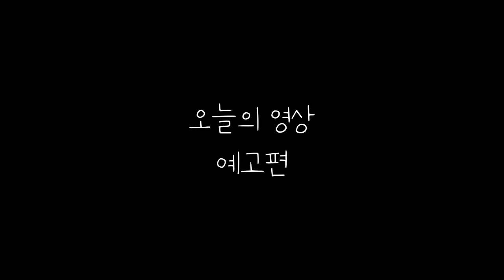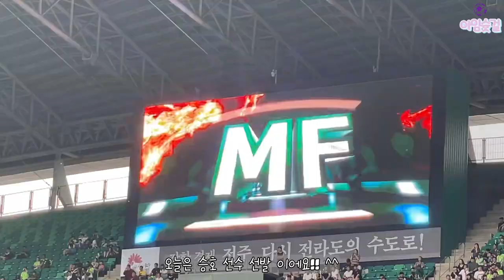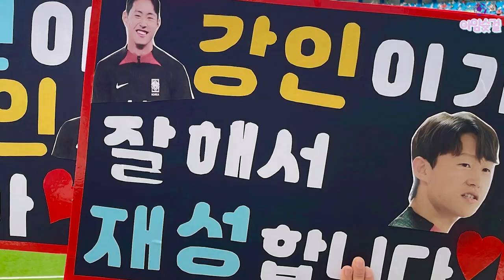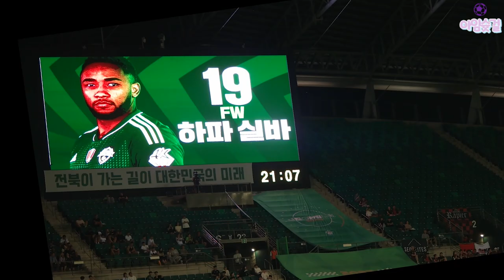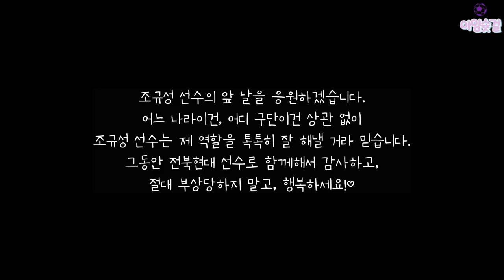조규성 선수의 이적 전 마지막 경기. 득점까지 성공하다! | 전북 현대 직관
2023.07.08(토) 19:30 전북 현대 모터스vsFC서울 경기
전주 월드컵 경기장 직관 브이로그 입니다.